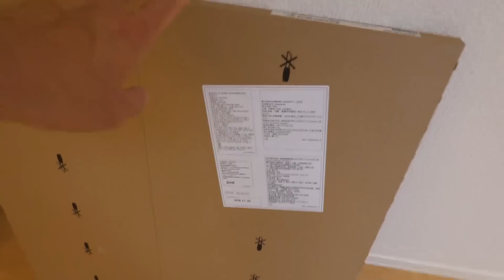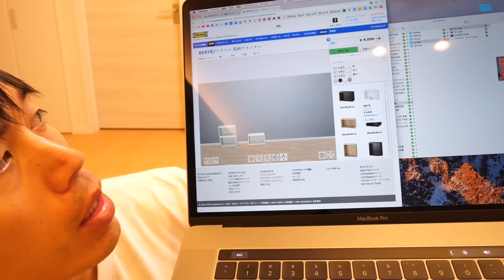10万超えた…IKEAで初めて買い物してみた。